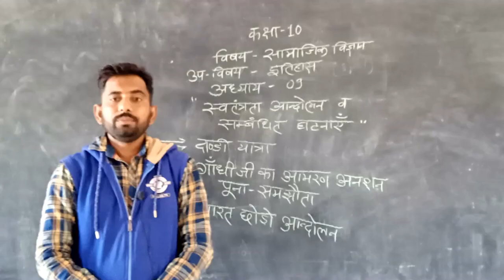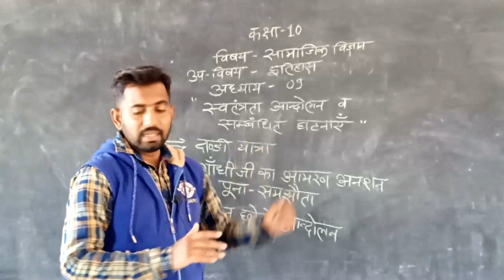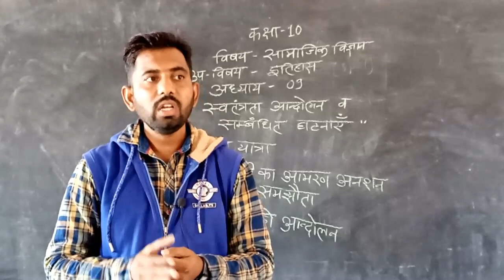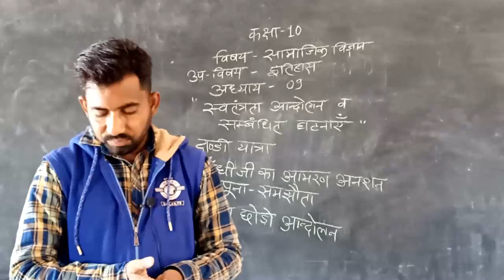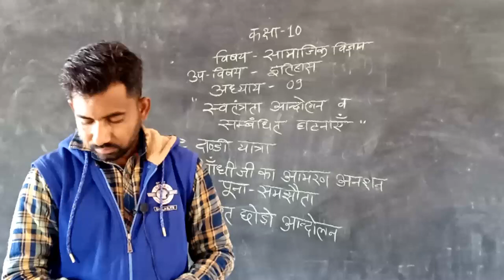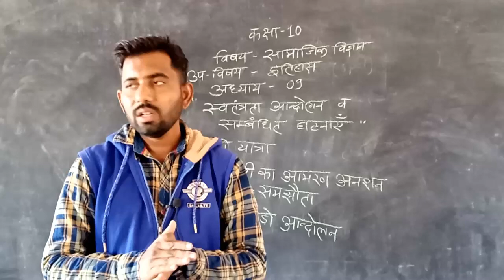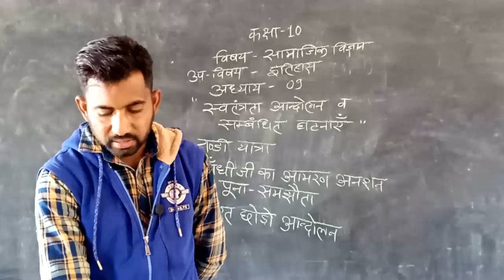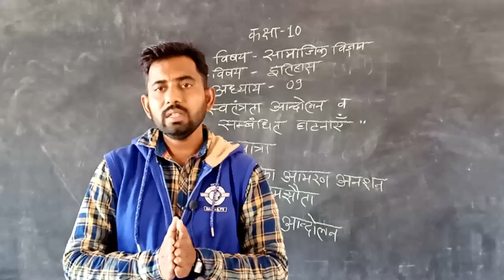14 January 2021(4)